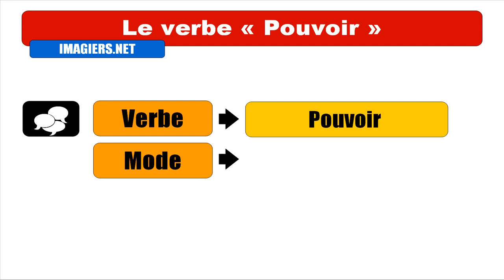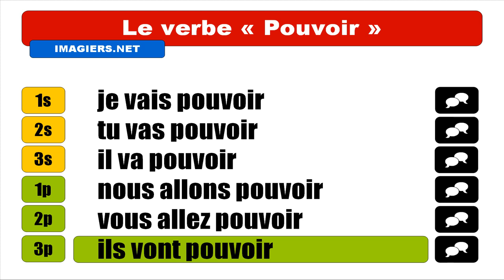Nauka francuskiego = Pouvoir = Futur proche